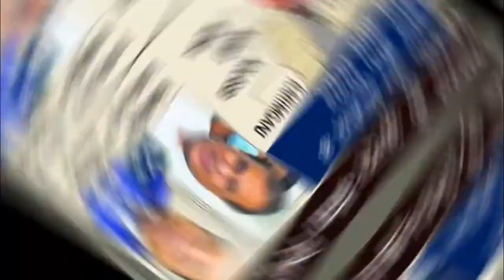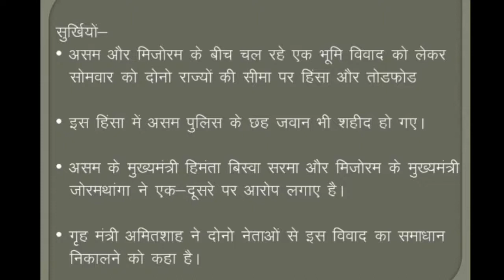असम - मिजोरम के बीच सीमा विवाद | Assam-Mizoram Border Dispute | sankalp academy Latest update,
UKPSC UPPSC UPSI EPFO UKSSSC UPSSSC SSC exam, Civil Service Exam, CDS, NDA NA, ESE, IFS 2021, SSC, CHSL, JE, CGL 2020, RRB  RAILWAY,  State level PCS Exams - blog, notes, newspaper, dainik jagran, The Hindu. Vision IAS PT Mains 365, Newspaper The Hindu